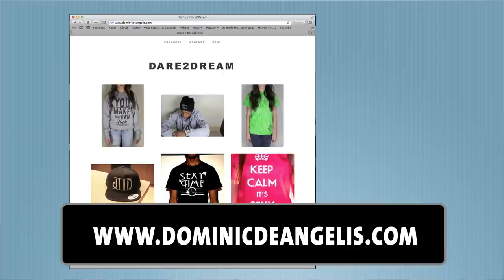Between Two Twins with Dominic DeAngelis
This is a new segment called "Between Two Twins" where we interview a special guest. In this segment we interviewed YouTuber, Dominic DeAngelis.

And check out his merchandise!